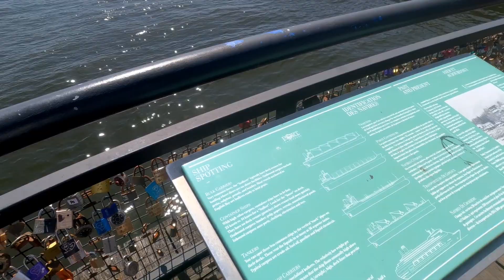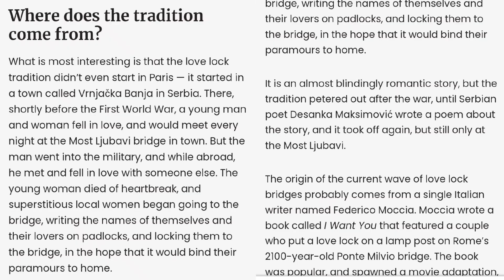ਕੈਨੇਡਾ ਦੀਆਂ ਜਾਲੀਆਂ ਨੂੰ ਲੱਗੇ ਪਿਆਰ ਦੇ ਜਿੰਦੇ - Love Locks in Canada